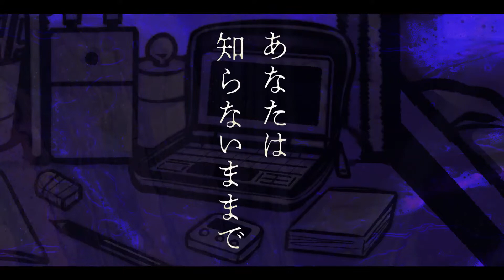【FUKASE】 トゥルーセラピー - True Therapy【Vocaloidカバー】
i um. uh. s s i r-

Tuning/mix: mwa
programs used: vocaloid 5, filmora, audacity
Vocals: Fukase normal kagamine len v4x power and piko (low harm is piko ehehe)